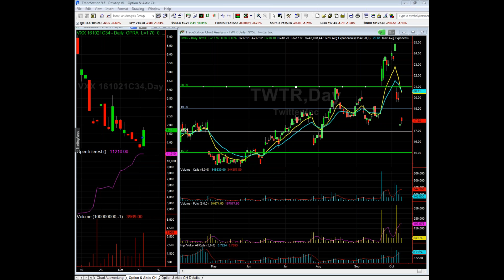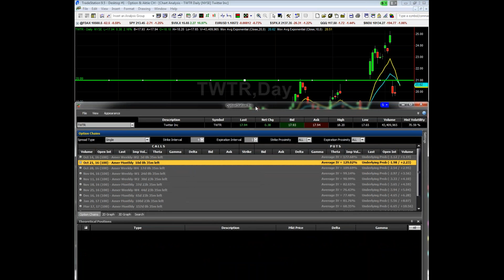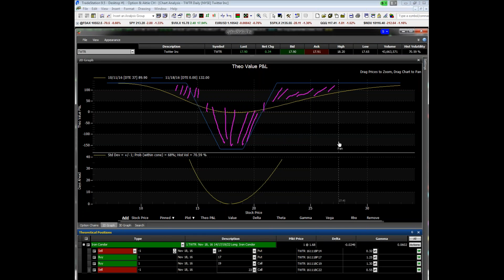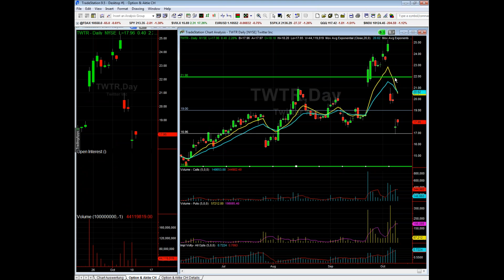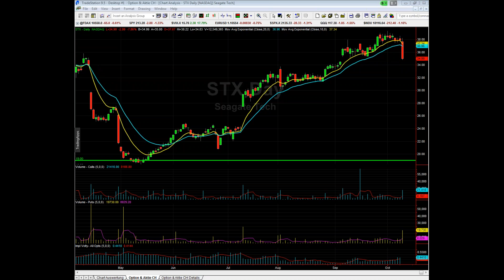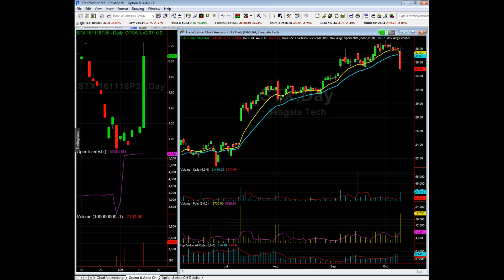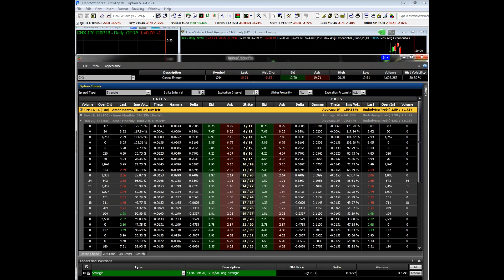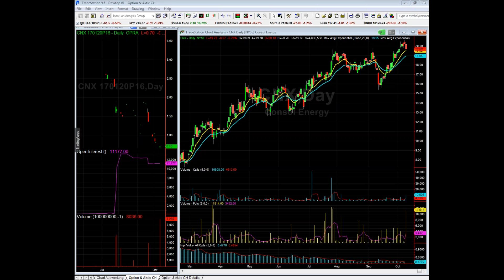Iron Condor vs Strangle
Wir zeigen die Eigenschaften eines Iron Condors am aktuellen Beispiel von Twitter im Vergleich zu einem Strangle auf Seagate Tech.